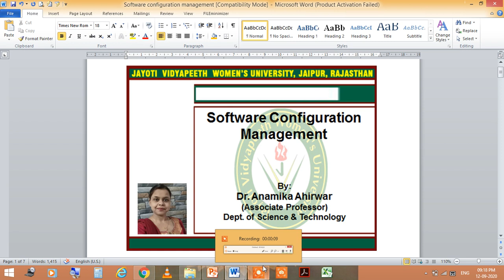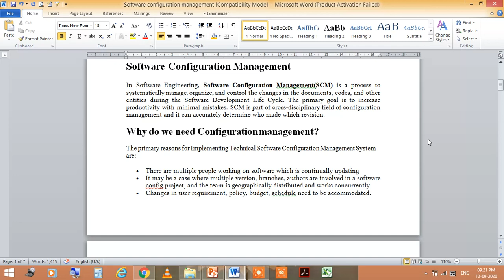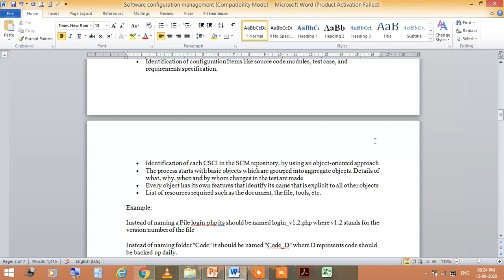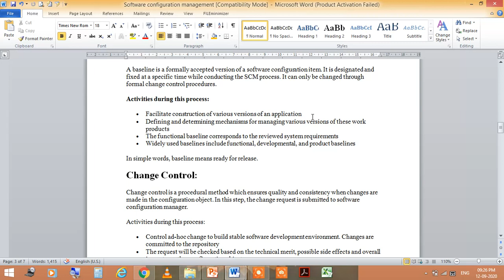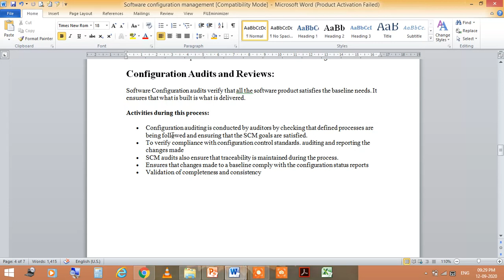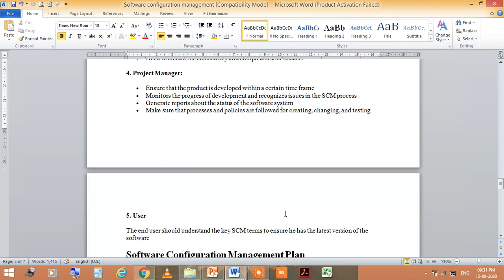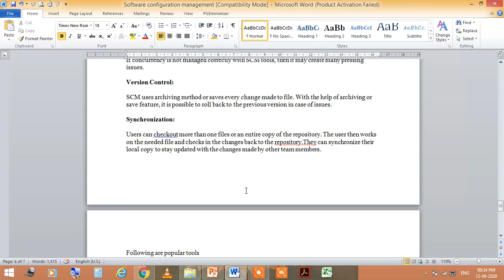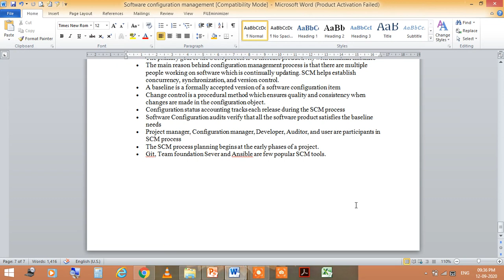Jayoti Vidyapeeth - Software Configuration Management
Name-JV’n Dr.Anamika Ahirwar
Dept. of Science & Technology, Under Faculty of Education & Methodology.
Course Name- Software Testing.